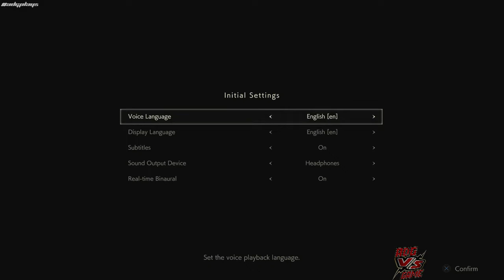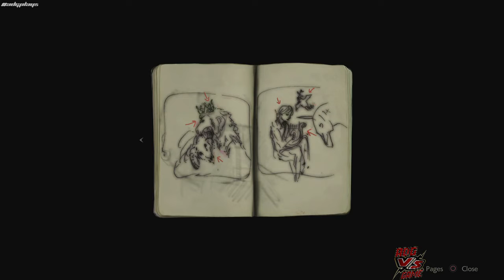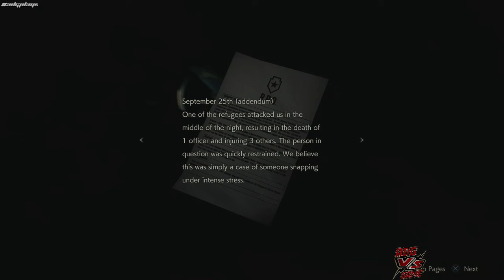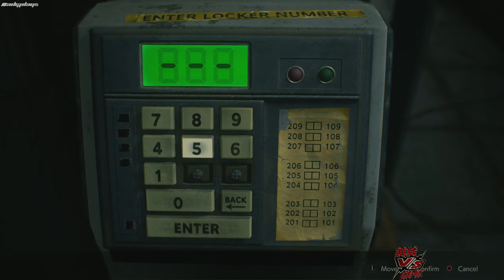RESIDENT EVIL 2 REMAKE 1-SHOT DEMO | ADG Vs Resident Evil 2 REMAKE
One man's quest to play and complete as many games as he possibly can. I reserve the right to do commentary or not do commentary. If I record on console directly they will probably not be commentary. I hope you all still enjoy! True open gamers please apply/sub!